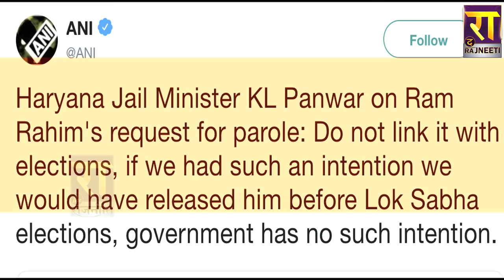चुनाव से पहले Gurmeet Ram Rahim Singh को बाहर लाना चाहती है Haryana की BJP सरकार ?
चुनाव से पहले Gurmeet Ram Rahim Singh को बाहर लाना चाहती है Haryana की BJP सरकार ? Sirsa | Rohtak | Dera Sacha Sauda | Anil Vij | Manohar Lal Khattar